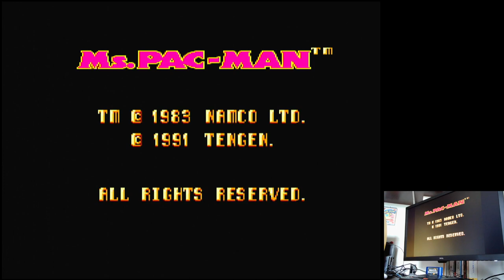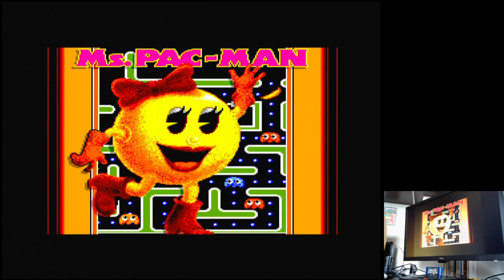Ms. Pac-Man Normal: Booster On Arcade Start Level 1 Sega Master System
Ms. Pac-Man
Normal: Booster On / Arcade / Start Level 1